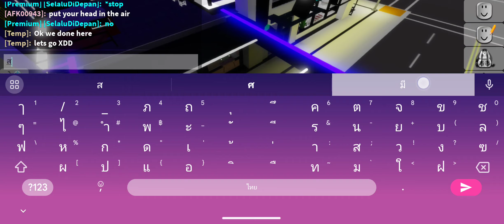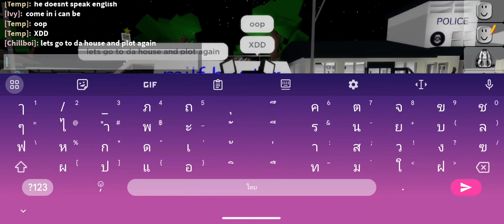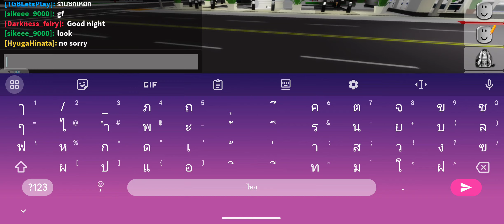BROOKHAVEN, I am Tvman | Roblox | Gameplay, No Commentary, Android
As a player who goes by the username Tvman in the popular ROBLOX game BROOKHAVEN, I can confidently say that this game has exceeded my expectations in every way possible. From the immersive virtual world to the endless possibilities and activities, BROOKHAVEN truly stands out among other virtual games.

First and foremost, the graphics of BROOKHAVEN are top-notch. The attention to detail in every aspect of the game, from the buildings and houses to the character customization and animations, is simply stunning. It truly feels like you are living in a real city, with realistic features and interactions.

Speaking of interactions, BROOKHAVEN offers a wide range of activities for players to engage in. From owning and decorating your own house to getting a job, going shopping, and even getting married, the game offers endless possibilities for players to explore. The community is also very active and friendly, making it easy to socialize and team up with others to create your own unique experiences.

One of the things I appreciate most about BROOKHAVEN is the constant updates and new additions to the game. The developers are always listening to player feedback and implementing new features, ensuring that the game stays fresh and exciting. From new vehicles and furniture to seasonal events and challenges, there is always something new to discover in BROOKHAVEN.

As for my personal experience as Tvman in BROOKHAVEN, I have had nothing but positive interactions with other players. The community is welcoming and inclusive, and I have made many friends through the game. Being able to customize my character and house has also allowed me to express my creativity and make my mark in the virtual world.

In conclusion, if you are a fan of virtual games and looking for a highly immersive and engaging experience, I highly recommend BROOKHAVEN. As Tvman, I can confidently say that this game has provided me with endless hours of entertainment and has become one of my favorite games on ROBLOX. With its stunning graphics, endless activities, and a supportive community, BROOKHAVEN is a must-try for any gamer.